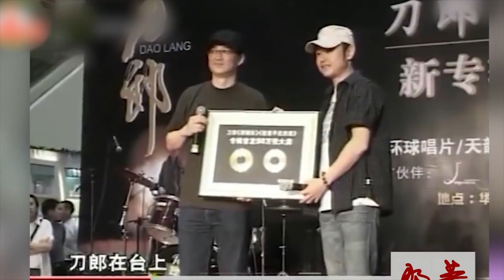那英公开吐槽赵丽颖是小妖精，不料颖宝的回应太机智，尽显高情商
《中国好声音2021》的推出让人感叹：十年过去了，好声音承载了一代人的青春。从这档节目开始以来，捧出了很多优秀的歌手，关注这档节目的网友们应该都知道，这档节目中有一位导师，跟好声音合作了十年，她就是“冠军导师”那英。因为前前后后带出了几个冠军，所以有许多选手也是慕名而来，选择投入到那英的战队，众所周知，那英是华语乐坛的一姐，影响力很大。更是我们国内少有的天后级人物，她开过无数场演唱会。在音乐方面的造诣很高，拿下很多大奖，多年登上春晚的舞台。是娱乐圈数一数二的“大腕级”人物。虽然那英作为导师的能力被外界所认可。但是从她给观众的印象来看，她的负面评价比起好评简直是多如牛毛。因为那英是娱乐圈中出了名的暴脾气，是个直肠子，说话从不拐弯抹角。喜欢她的人会说这是豪爽大气，不喜欢她的人会说这是没素质情商低，尤其是批评刀郎的言论更是引得众人愤慨。让那英败光了不少粉丝的好感。听到刀郎这个名字， 可能很多00后都不熟悉，因为他早就退出了娱乐圈，但相信80、90后一定听过，刀郎的歌在当年有多火，不管走到哪里，放的都是《2002年的第一场雪》，或者是《披着羊皮的狼》等等，这些歌在当年也都是KTV必点曲目，然而，就是这么一个火遍全国的歌手，却遭到那英的冷眼对待。说他的歌太土只有农民才听他的歌，还放话称如果刀郎上春晚的话，她就砸电视，这句话不仅得罪了当红的刀郎，更是得罪了广大网友，后来刀郎退出了娱乐圈，那英也因为这样的发言，遭到了观众的反感被网友喷得体无完肤。尽管如此，那英也没有公开道歉过，为人处世依旧我行我素，后来那英连影视圈的艺人也不放过，曾经公开吐槽赵丽颖是小妖精，赵丽颖很早就说过，自己是刀郎的小迷妹，所以，当年刀郎的酒吧开业，赵丽颖亲自为偶像站台，却不想因此无辜被那英迁怒，还无缘无故被骂。相信不少人遇到被人身后说坏话的时候，都会恼羞成怒，甚至会用同样方式回怼。但是赵丽颖并没有，她在知道这个消息之后并没有生气，而是回复道：“我就是个磨人的小妖精”，颖宝这样的回答，既没有跟那英硬刚，又很好的维护了自己的形象，把两人的矛盾用调皮的语气化解掉，尽显高情商。同时也展示出了赵丽颖的低调以及那英的目中无人，相比较，颖宝的这句话是对那英最有利的回击，让其颜面扫地。由此可见，高情商对于一个人真的太重要了，虽然赵丽颖是农村出身，但是她凭借着自己的实力摸爬滚打，从跑龙套走到如今一线女星的位置，可想而知她付出了多少努力。不管是演技还是人品，大家都是有目共睹的。赵丽颖虽然被很多人戏称为“赵小刀”，但她也是一个高情商的人，她的毒舌大多时候都带给别人欢声笑语而不是伤心，要不然也不会这么红。